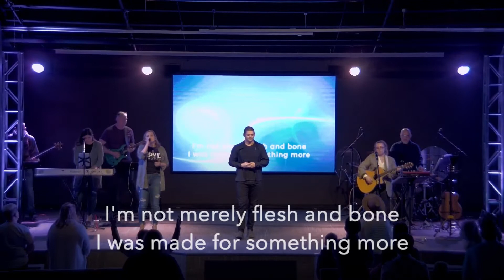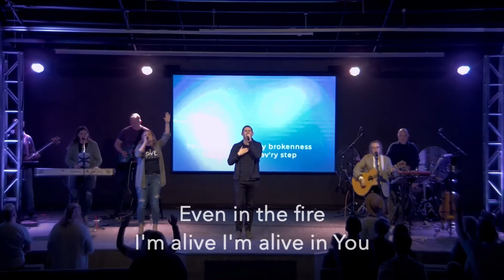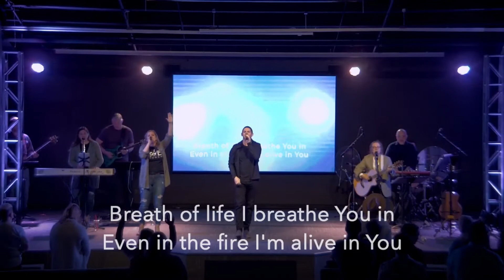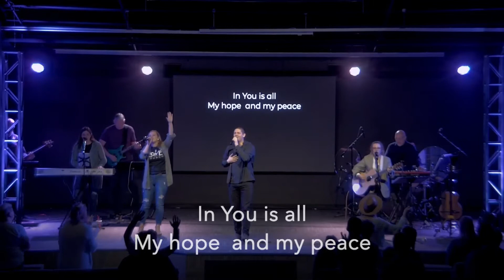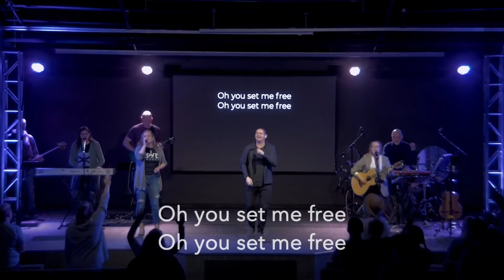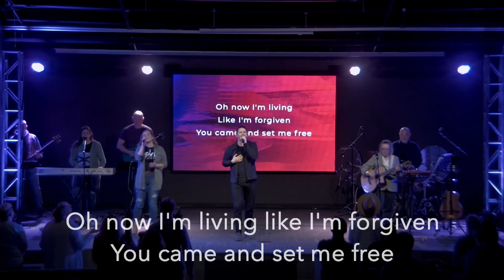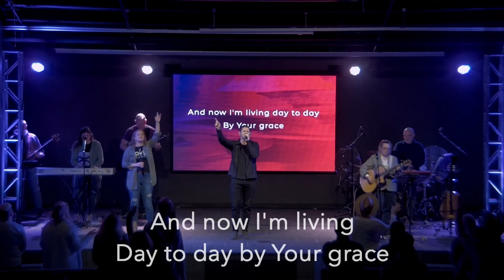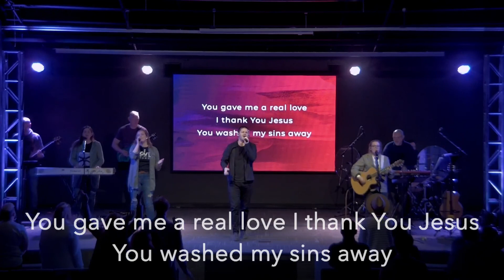Cross The Line Church 7-11-21 9:00 AM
Join us for a worship and a message at Cross The Line Church!